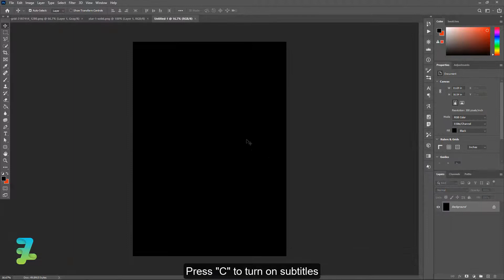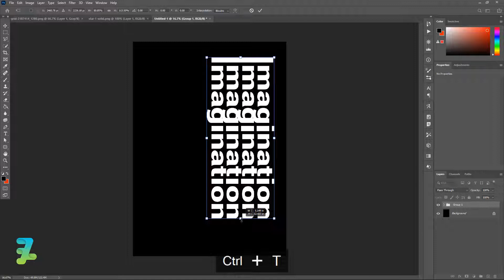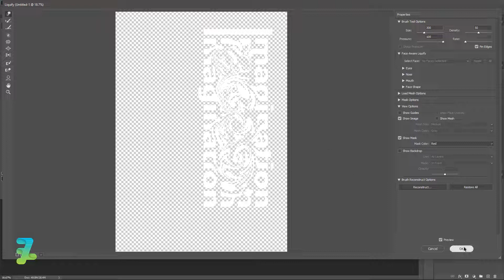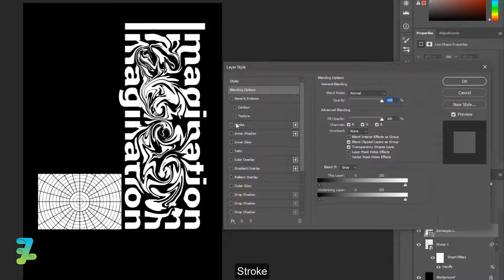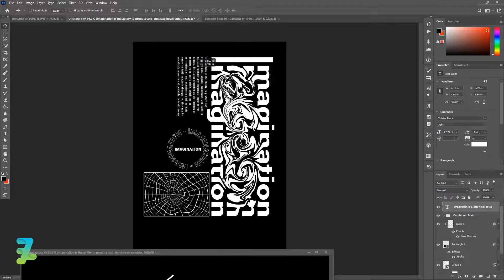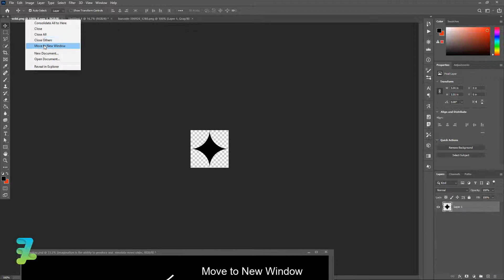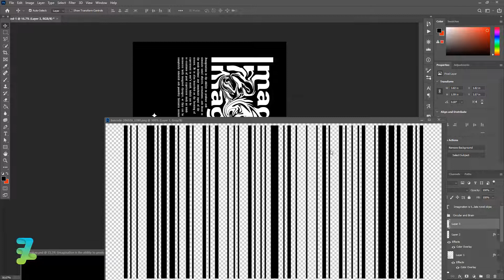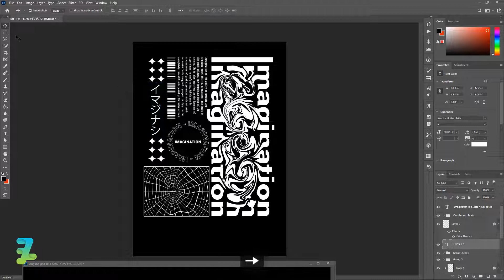Liquid Text Effect Clothing Design - Tutorial Photoshop CC 2020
Stock Credit

Download

Sold for 1 person only, if someone buys this file it will immediately be removed from gumroad

can be screen printed and sold for your brand

Social Media

Audio Credit